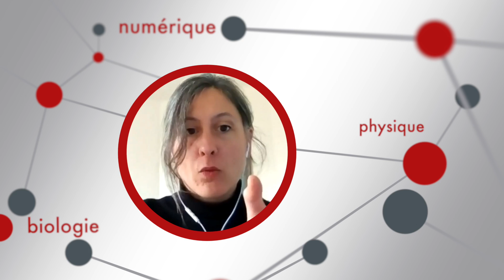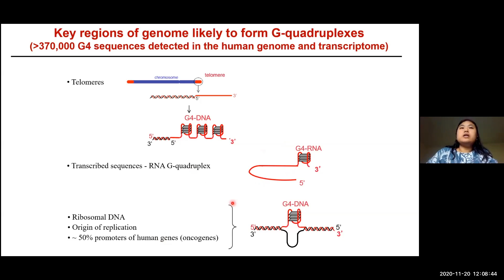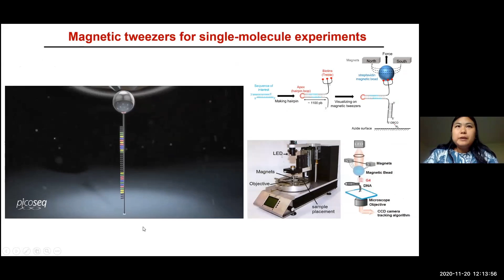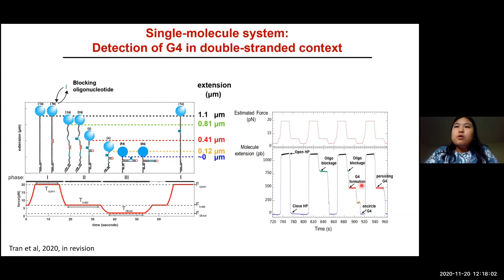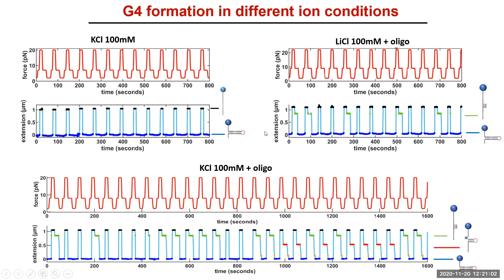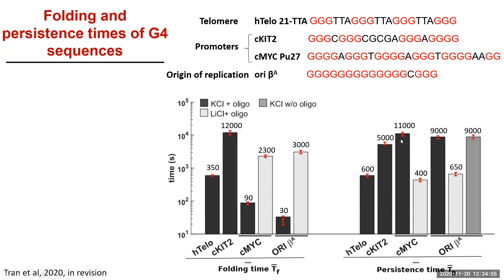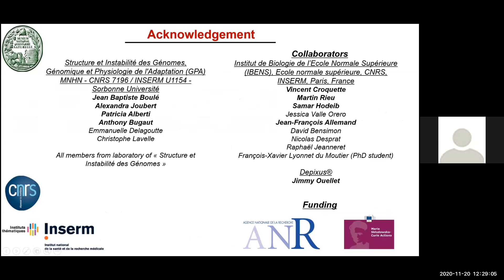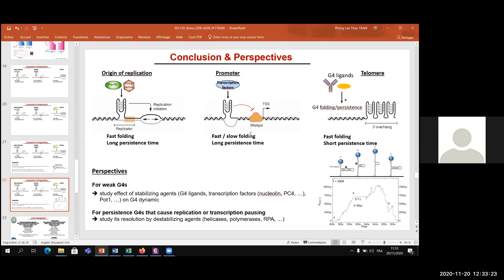Folding and persistence times of intramolecular G-quadruplexes transiently embeded in a DNA duplex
Phong Lan THAO TRAN - Structure et Instabilité des Génomes (StrInG) - CNRS - LPENS

G-quadruplex (G4) DNA structures have emerged as important regulatory elements during DNA metabolic transactions. Most in vitro studies have focused so far on the G4 kinetics within single-stranded DNA. However, G4 structures potentially form in genome regions where their stability is challenged by a complementary strand. Since the energy of hybridization of Watson-Crick structures dominates the energy of G4 folding, this competition should play a critical role on the persistence of G4 structures in vivo. Here, we addressed the kinetics of G4 folding and unfolding in presence of a complementary strand. We designed a single molecule assay allowing measuring G4 folding and unfolding while the structure is periodically challenged by the complementary strand. By repeating cycles of opening and closing of the DNA duplex, we quantified the folding rate and the persistence time of biologically relevant structures from three different genomic origin, namely human oncogene promoters, human telomeres and an avian replication origin. We show that the dynamics of G4 formation varies largely in ways not fully predictable by current knowledge. In addition, we show that folding and persistence time increase upon treatment with a G4 binding ligand or an anti-G4 antibody. Our assay opens new perspectives for the measurement of G4 dynamics in vitro in biologically inspired substrates.